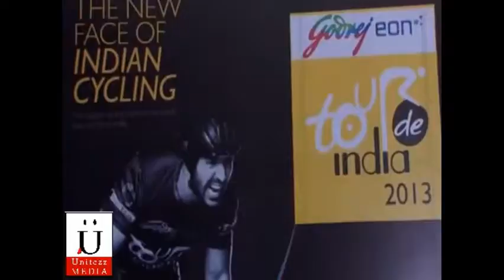John Abraham & Shekhar Suman at Tour De India Innagural Cycling Event